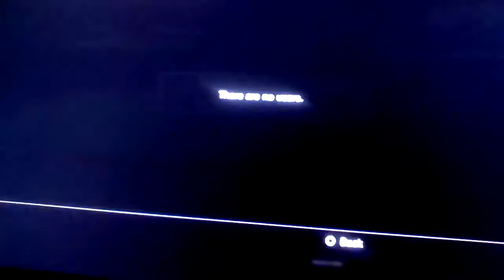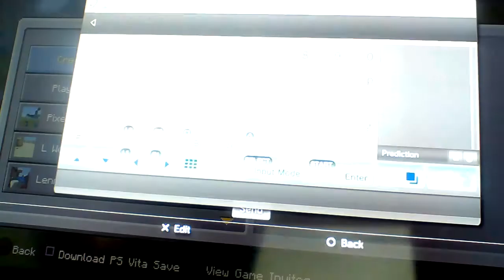Minecraft Hardcore Multiplayer Survival #10 /w Ben! ~ After Lag...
Ben and me take on the world of Minecraftia by doing... something... I guess... after lagging out...

~NathanDMace